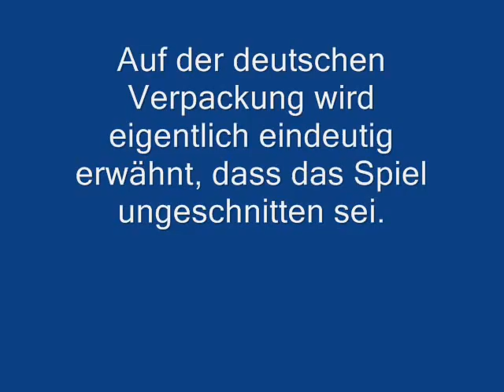Frage über Assassin's Creed II Cut oder Uncut(german)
Frage über Assassin's Creed II ist es Cut oder Uncut in der dt. Version?
kommi bitte unten schreiben
kRo55eKr4bb3